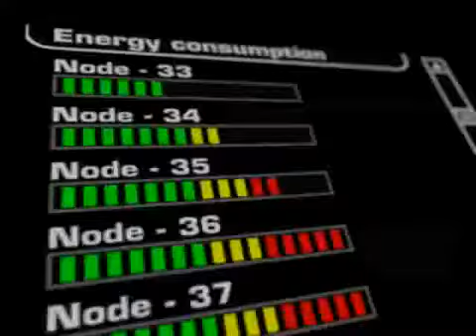Rittal Rechenzentrum Data centre360p H 264 AAC